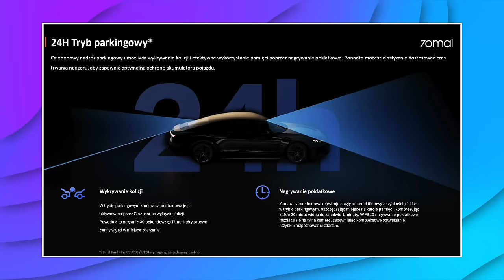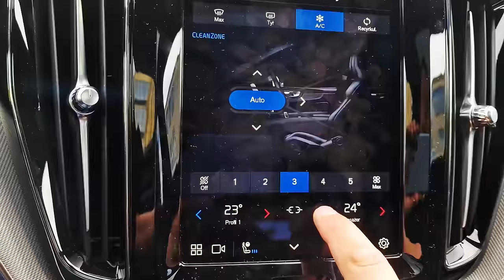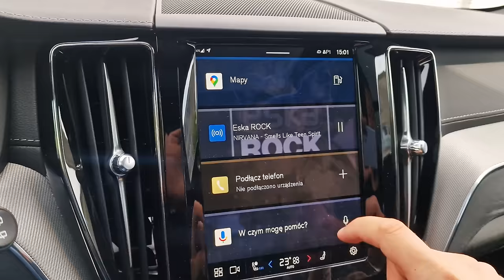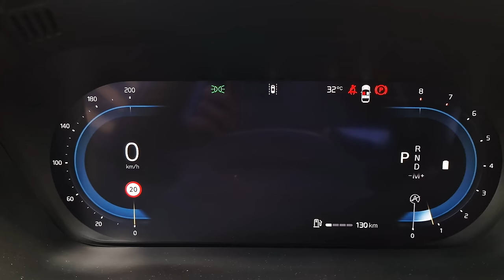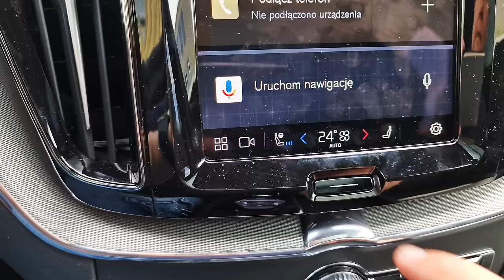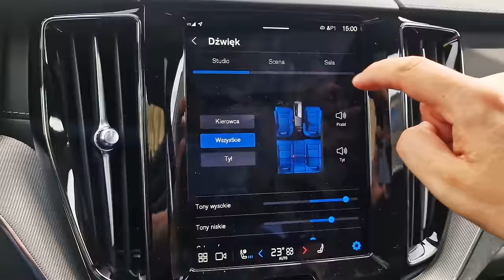Volvo XC60 B5 TEST 2024 pl | Black edition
Bohater odcinka: Volvo XC60 B5 Black Edition

Jeśli lubisz SUVy, do tego takie, które się cały czas tankuje, a nie ładuje z gniazdka, uwielbiasz świetne nagłośnienie i dużo... naprawdę dużo czarnego koloru, to być może właśnie znalazłeś swój nowy samochód. Volvo XC60 B5 Black Edition. Zapraszam na test.

Spis treści:
0:00 - 1:04 Wstęp
1:05 - 2:28 70MAI A510
2:29 - 3:45 Bagażnik, przestronność
3:46 - 7:23 Wnętrze, obsługa, multimedia
7:24 - 7:58 Fotele
7:59 - 8:53 Wersja Black Edition
8:54 - 9:36 Dane techniczne
9:37 - 12:15 Spalanie
12:16 - 13:24 Jazda B5
13:25 - 14:37 Audio Bowers&Wilkins
14:38 - 15:13 Cennik
15:14 - 17:01 Podsumowanie